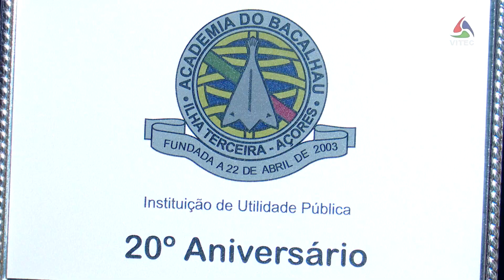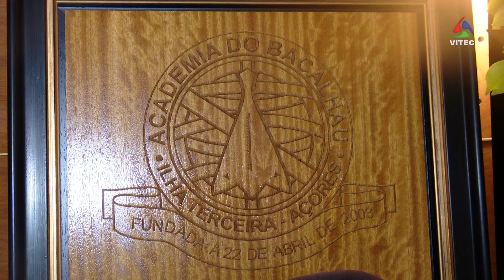Academia do Bacalhau da ilha Terceira em festa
A Academia do Bacalhau da ilha Terceira é uma instituição conhecida pelo seu carácter solidário. Foi em ambiente de festa e com esse espírito de solidariedade que comemorou, em abril, o seu 20.º aniversário.